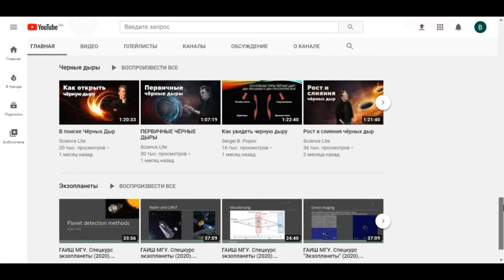Историческое приземление OSIRIS-REx на астероид Бенну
OSIRIS-REx завершил маневр touch-and-go (TAG), чтобы попытаться собрать образцы астероида Бенну 20 октября 2020 года. Кадры приземления и его последствий можно посмотреть здесь.

WebMoney
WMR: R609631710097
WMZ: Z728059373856